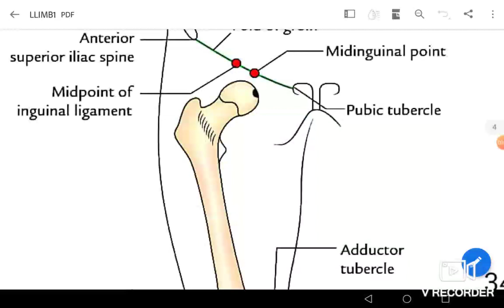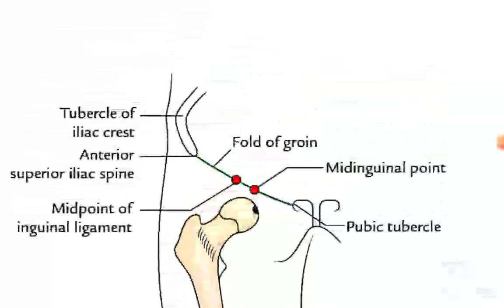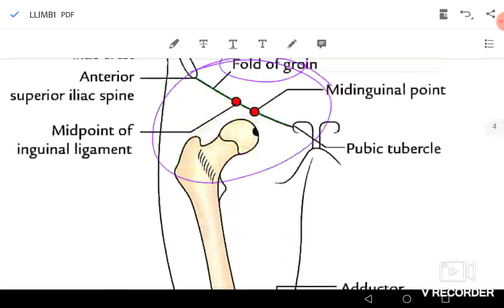SUPERFICIAL FASCIA !!FRONT OF THIGH !! LOWER LIMB !! HUMAN ANATOMY